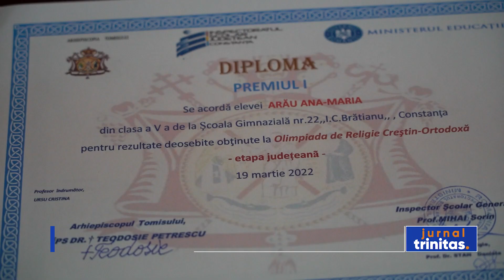Au fost premiați elevii din Arhiepiscopia Tomisului care s-au remarcat la Olimpiada de Religie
Ieri, Înaltpreasfințitul Părinte Teodosie, Arhiepiscopul Tomisului, a premiat 73 de elevi din clasele 5-12, care s-au remarcat la faza județeană a Olimpiadei de Religie Ortodoxă. Evenimentul a avut loc în Sala Mică a Casei de Cultură din Constanța.